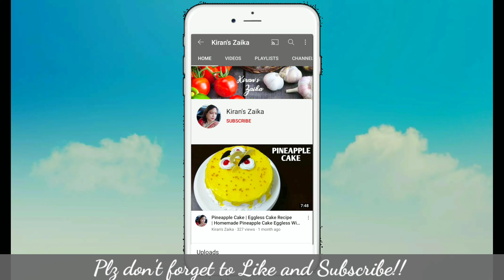Dahi Ke Sholay | Bread Curd Rolls Recipe | Paneer Curd Rolls | Kiran's Zaika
Your query...

bread recipe
Kiran's Zaika
kiran cuisine